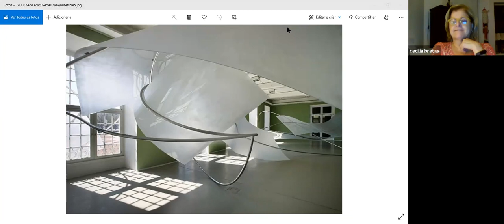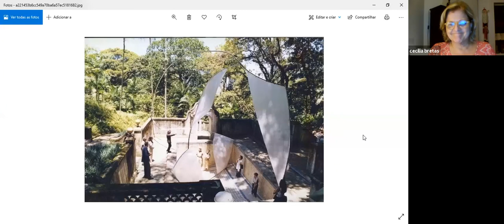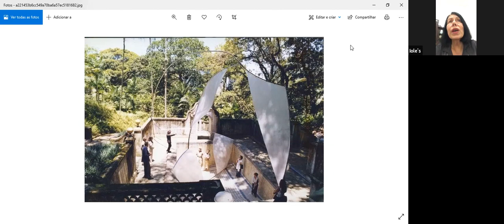Mulheres em Ciranda Online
Dia 07/12/2020

Convidada: Iole de Freitas - Artista Plástica